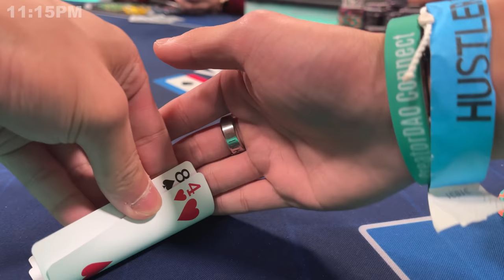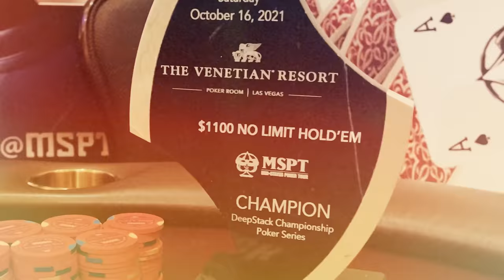$90,000 In The Middle and I Have QUEENS! | Rampage Poker Vlog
Buy Action in Hustler's Million Dollar Game!